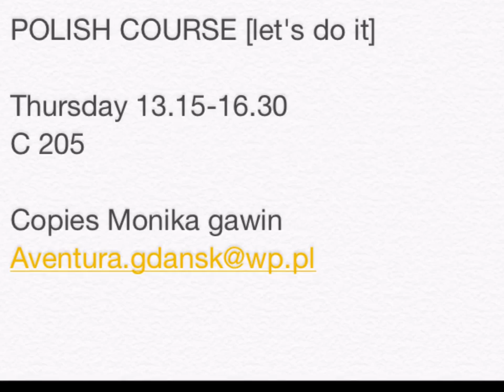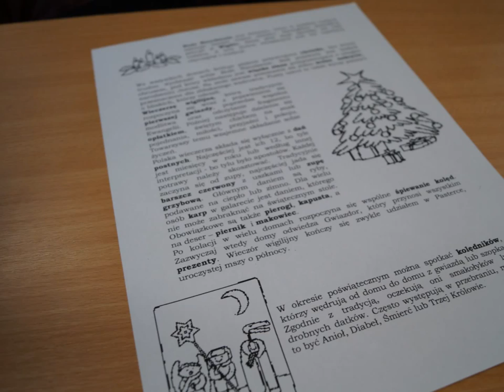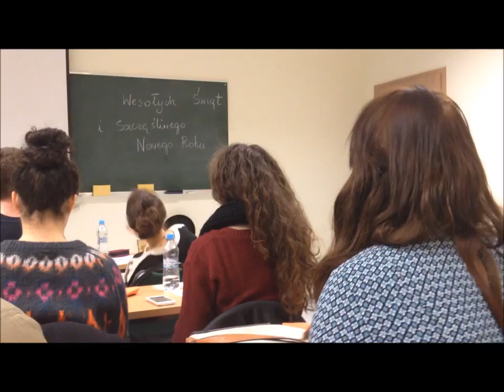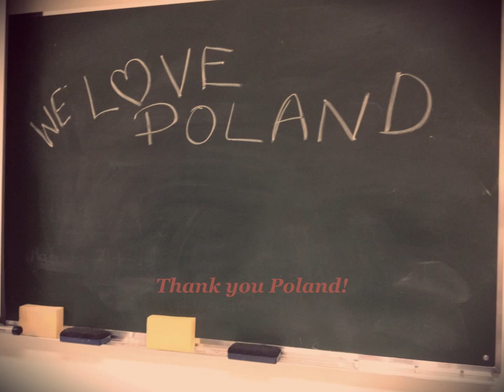Polish Courses at UG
One semester with amazing people...
Thank you Monika for being our teacher...